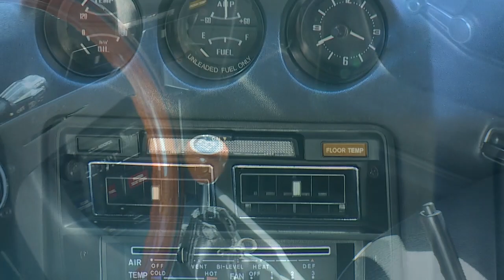‘75 Datsun 280Z - Video tribute and cinematic beauty shots of this sleek Japanese classic import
Classic Car Video:
1975 Datsun 280Z
Special Thanks: Filippo Cavallo
Emerald Green / Black
2.8L inline 6
5 Speed
Videography: Howard Heitner
Production: Donna Heitner
This is a creative montage of a sleek classic Japanese import with a modern restoration.

Classic Car Video creates video content for automotive enthusiasts and specializes in using modern camera-crane and jib equipment to shoot short, high-stylized videos of classic, vintage and exotic cars. The unique, custom car videos are posted on our YouTube Channel, Facebook page and featured on our website ClassicCarVideo.com. We urge people in the area who own classic, vintage or exotic cars to contact us. Why have an amazing classic car and only have photos and amateur videos to show it off? Our videos are completely professional, custom and unique-- nothing like it exists.